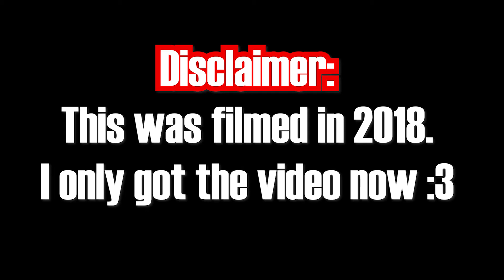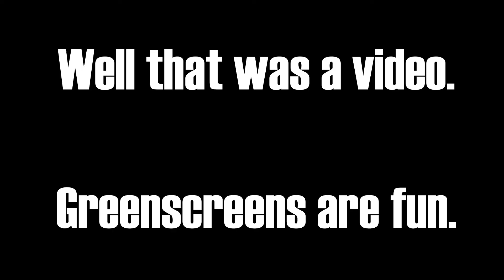Adz Grills News [Greenscreen Meme]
During filming of Dead Time, a project on SIRROM12 Studios starring me as Adz Grills, I got to have some fun with a greenscreen, hosting my own show with improv comedy. So, after finally getting the video on my computer, I've edited it together into... this! A sh!tpost.